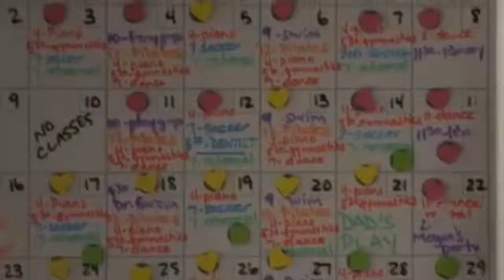The Enlightened Screen: Gary Burns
Canadian Director, Gary Burns is profiled in the first installment of an ongoing screening and guest artist series with Canada's leading independent filmmakers.